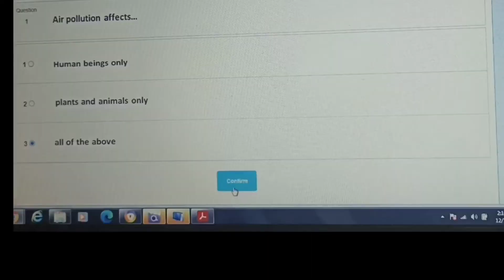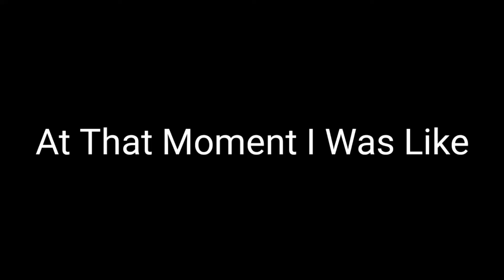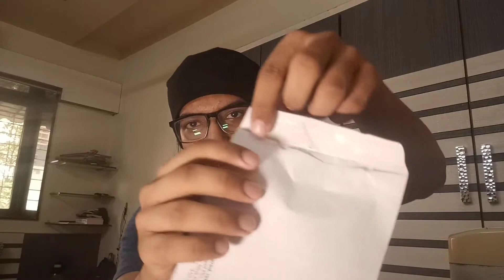Keep This In Mind Before GIVING Driving Test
DRIVING TEST MAE HUA FAIL 😔

In This Video I Shared My Experience Regarding Driving Test Which Can Be Useful For You If You ARE FILLING UP YOUR LEARNING LICENSE OR PERMANENT LICENSE  DRIVING TEST FORM ONLINE .

KEEP THIS THINGS IN YOUR MIND WHICH I HAD DISCUSSED IN THIS VIDEO BEFORE GIVING PHYSICAL PERMANENT LICENSE DRIVING TEST

Lots Of Love Take Care

My Current Vlogging Gears

Boya By MM1 Mic

Tripod 330A

Octopus Tripod

Yunteng Mobile Holder

My Future Vlogging Gears

Sony Alfa a7